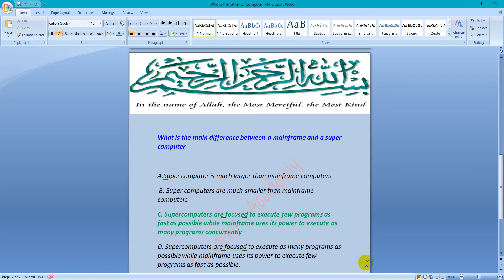What is the main difference between a mainframe and a super computer